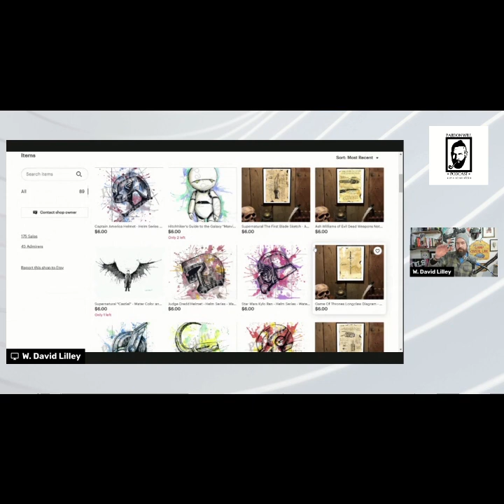Ep #50 Budlight, Starwars, and Sacred Cows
This week David takes some time to breakdown the breaking apart of brands, culture, society, and belief.  All by focusing on what is sacred to us, frrom Starwars to Neichze, from morality to beer brand. this might be one of his best rants yet, as he links the collapse of our modern society to Jar Jar Binks and more.

Art: Pardonwill.etsy.com